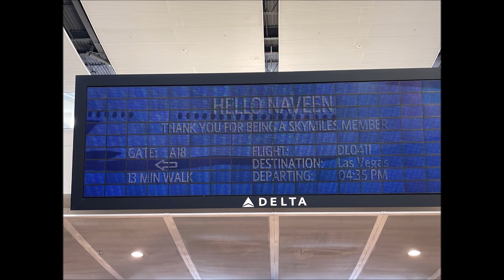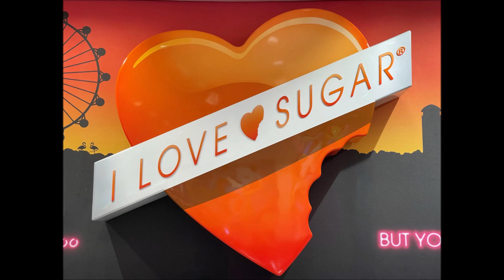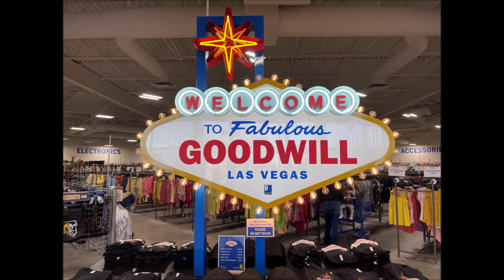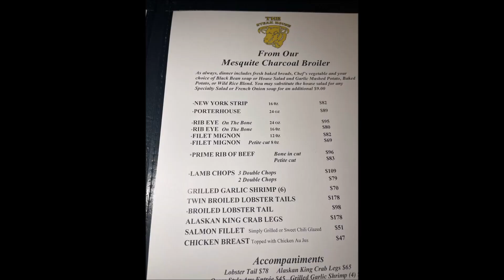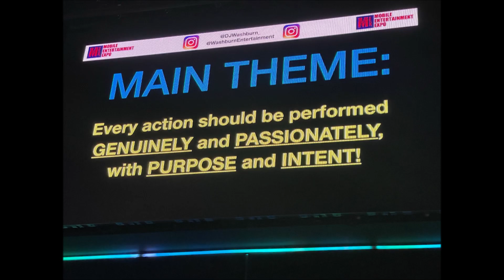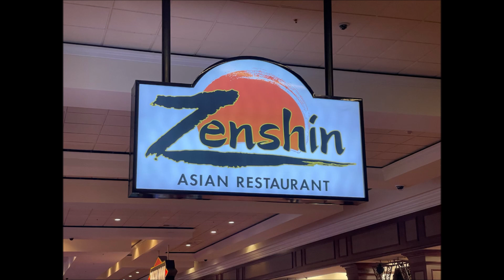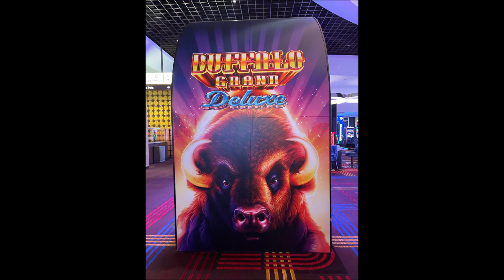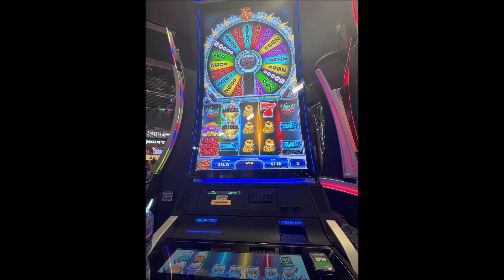MEX PBX 2023 - Las Vegas - February 2023